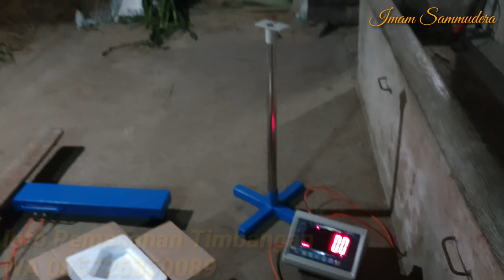Penggemukan Sapi PO Betina Apa Bisa,,,???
Hallo Sahabat Ternak,Buat Para Sahabat Ternak Yg  Membutuhkan Timbangan Sapinya Bisa Hubungi WA 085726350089